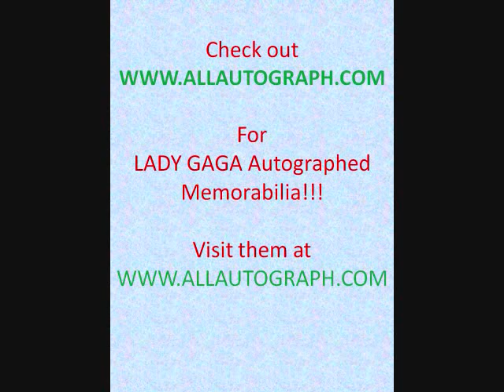Lady Gaga Autograph Signed Memorabilia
, Lady Gaga Autograph Hand Signed Memorabilia